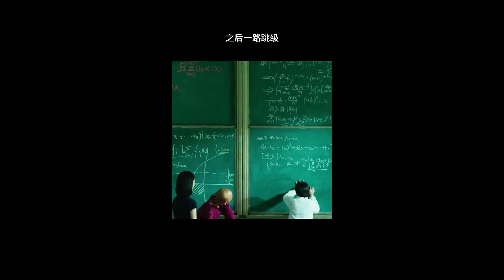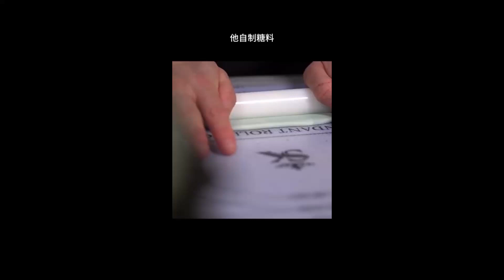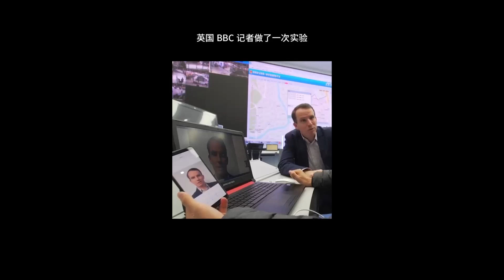【超人老师】这么“粘人”的胶水，跟502比呢？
腦洞大開，更新科技新奇創意 ，傳播科學知識更傳播科學精神。

大家好，我是超人老师，我會用鏡頭記錄一些有趣、有意思、歡樂的短視頻分享給大家，您可以免費觀賞。